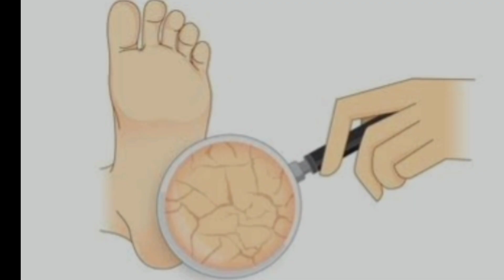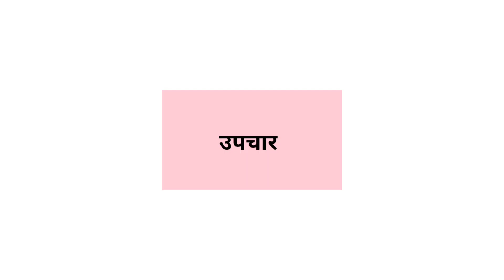पायाला भेगा पडण्याचे कारणे आणी उपाय cracked heels#Dr Deepali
नमस्कार आजच्या व्हिडिओ मध्ये आपण बघणार आहोत पायाला भेगा पडण्याचे कारणे आणी उपाय

@Dr Deepali